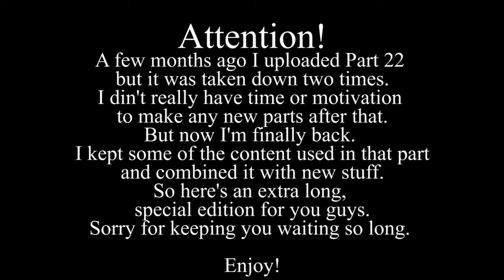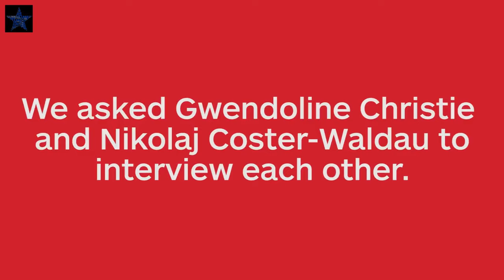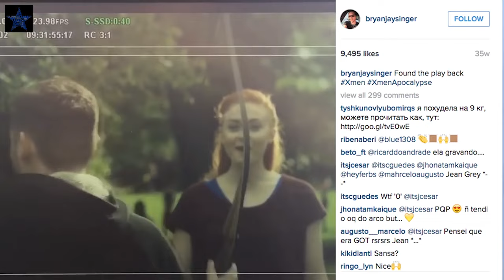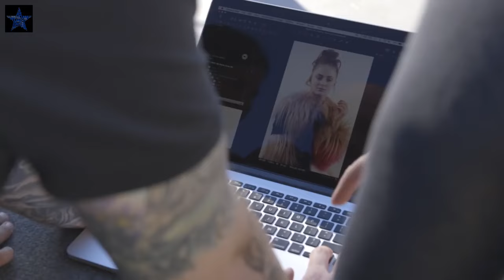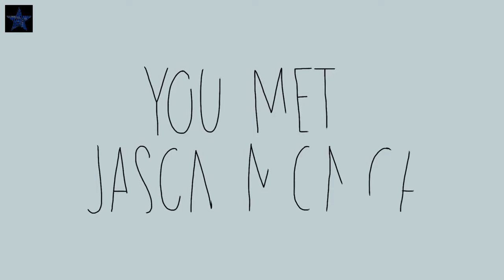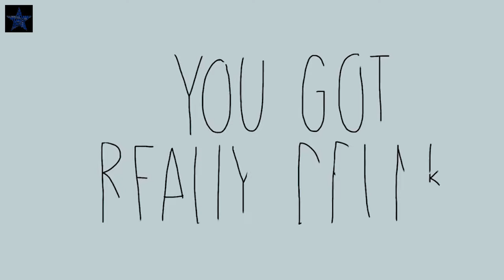Game of Thrones - Funny Moments Part 22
I'm finally back, for real this time.